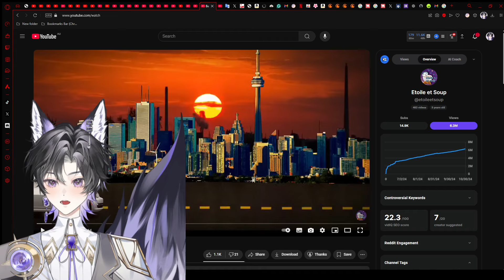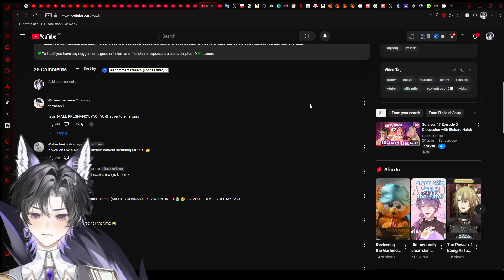Best Of Terrasanji Out Of Context Moments | Nijisanji EN Reaction